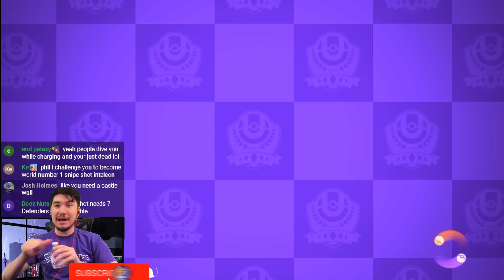THE NEW ATTACKER INTELEON IS KINDA ....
Hey guys Phil or Youmuus here and today we are playing the New attacker Inteleon! Its meant to be a similar style Pokemon to ranged poke characters like Decidueye but doesn't seem to really hold up or does it in other ways ?

MY EQUIPMENT !
Buy with that link to support me

Intro / Build 0:00
Game 1 Snipe shot is unplayable 2:35
Game 2 Liquidation seems alright 13:08
Game 3 So then i started blastin 23:16
Game 4 I have mastered the Art of James Pond 34:02
Outro 43:51